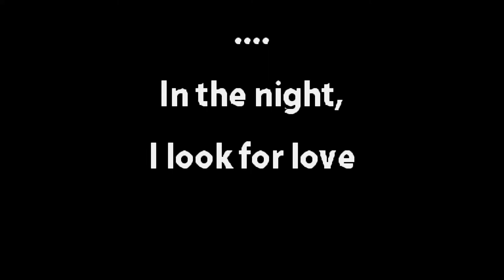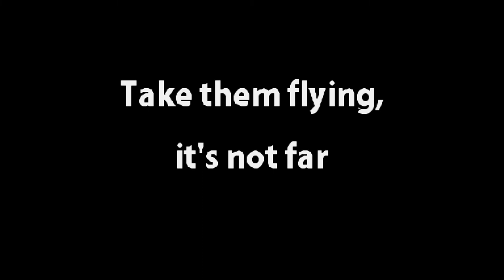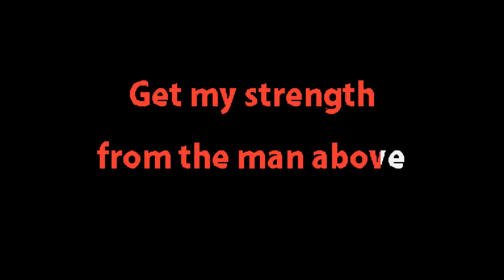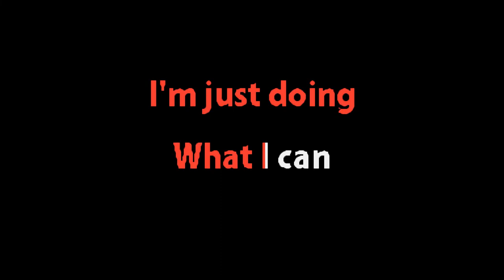PJ Harvey - Working For The Man - Karaoke